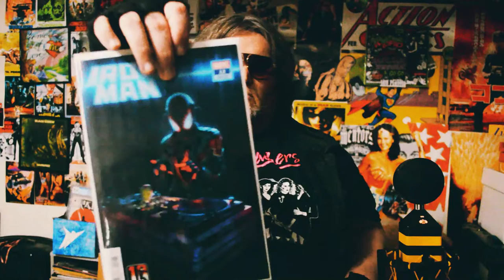October GIVEAWAY Announced!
Also, hold onto your butts!  The GRAND PRIZE for when the channel reaches 500 SUBSCRIBERS will be the AMAZING SPIDER-YEAH 55 *SIGNED* Patrick Gleason VIRGIN Exclusive.

Must be in the US unless you have arrangements.
Must comment on this channel's videos during October
One entry per viewer

GOOD LUCK!

Hosted by Matthew Reel
Original Music by Seth Elmore

Matson's Creole Seranaders "T'aint No Biz-Ness If I do" (1923) found at Archive.org